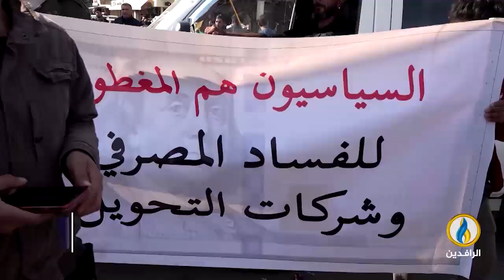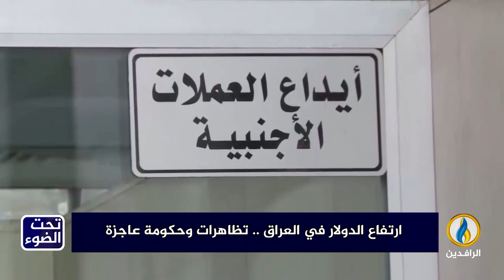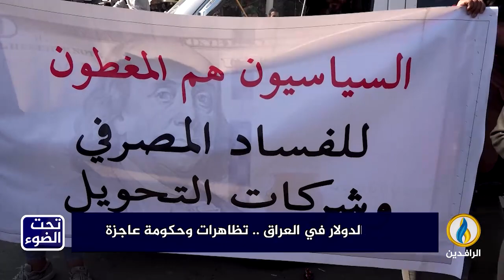تحت_الضوء | ارتفاع الدولار في العراق.. تظاهرات وحكومة عاجزة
ضيوف الحلقة:
د. دريد عبد الله - خبير اقتصاديات الطاقة
شاهو القره داغي - باحث في مركز رامان للبحوث والاستشارات
تقديم : سمير أكرم